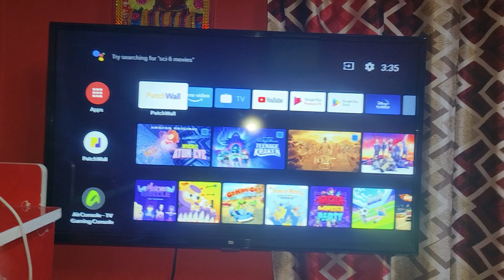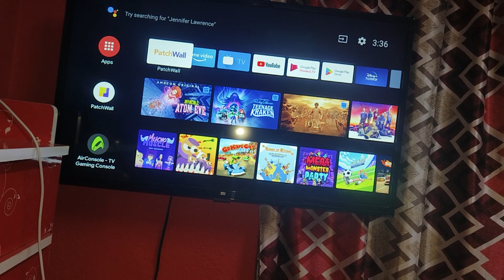শ্বশুরবাড়ি😁 গেলাম পরোটা 😚আর আলুর তরকারি 😘খেতে!bengalivlog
তোমাদের একটা কথা বলি তোমরা যে রকম video চাও সে রকম video দেওয়ার চেষ্টা করবো তোমরা coments এ বলো কি রকম vlog চাও সবাই বলো আমি চেষ্টা করবো সে রকম vlog দেওয়ার

তো guys ভিডিও দেখার জন্য অনেক অনেক ধন্যবাদ সবাই পাশে থেকো তাহলে আমি আরো এগোতে পারবো

Hey guy's

আমি রাকেশ তোমাদের জন্য কষ্ট করে vlog video করি তোমরা একটু ভালোবাসা দাও আরো ভালো video দেওয়ার চেষ্টা করবো আমি life style vlog করি যদি একটুও ভালো লাগে অবশ্যই পাশে থেকো তোমাদের একটু ভালোবাসা আমাকে video বানাতে অনেক সাহায্য করবে